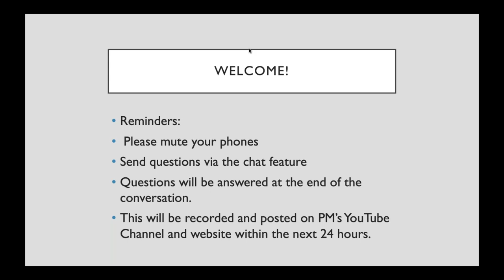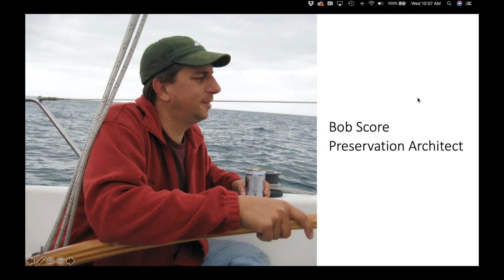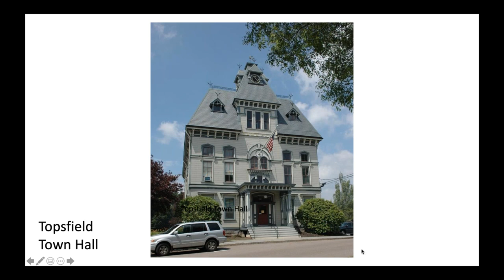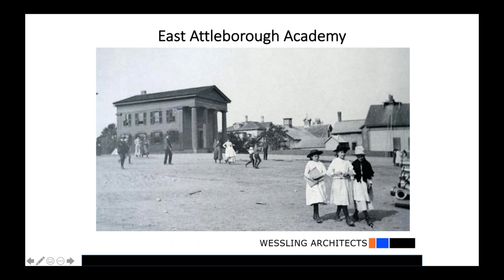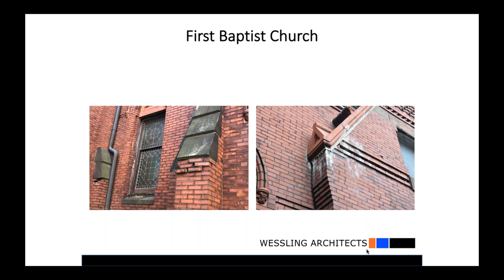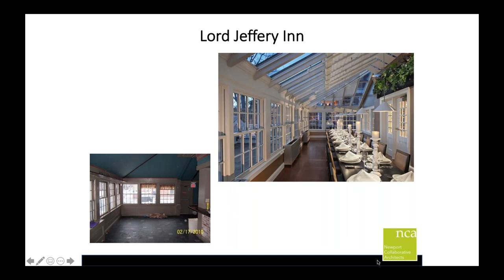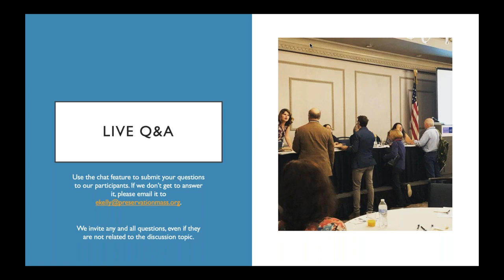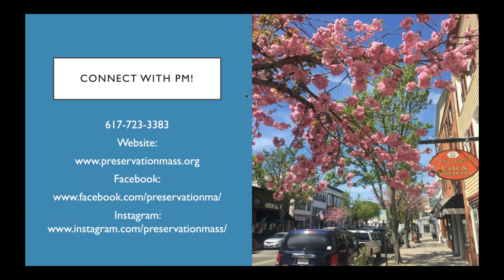Preservation Conversations: Episode 9 - Who Are They & Why Do I Need Them? Preservation Architects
This week's episode of Preservation Conversations delves into the role, work and involvement of a Preservation Architect.  Hear from three preservation architects, see some of their projects and learn about how their involvement in a project goes far beyond just providing an important service.  From helping organizations phase projects to offering insight and suggestions for funding opportunities, the role of a preservation architect is essential in ensuring our historic buildings can have new chapters and uses added to their lives.